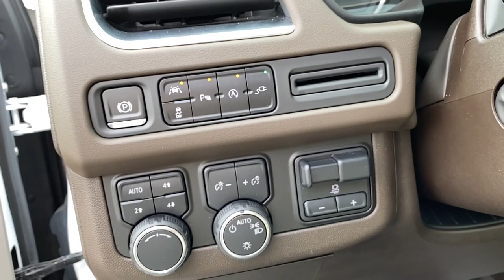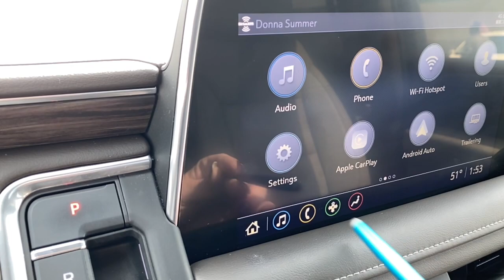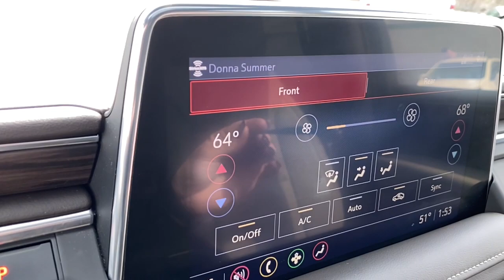2021 Chevrolet Tahoe Midland, Freeland, Sanford, Bay City, Beaverton, MI 20109250T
Summit White Used 2021 Chevrolet Tahoe LT available in Midland, Michigan at Garber Chevrolet Midland. Servicing the Freeland, Sanford, Bay City, Beaverton, MI area.

Recent Arrival! CLEAN CARFAX ONE OWNER CARFAX Bluetooth for Phone LT Series! Local Trade! Sunroof! Premium Ride Suspension! Heated Steering Wheel! Heated Seats! Safety Package! Leather Package! Power 3rd Seat! 4D Sport Utility EcoTec3 5.3L V8 10-Speed Automatic with Overdrive 4WD Summit White Gideon/Very Dark Atmosphere Leather. CARFAX One-Owner. Clean CARFAX. 2021 Chevrolet Tahoe Summit White LT 4WD 10-Speed Automatic with Overdrive EcoTec3 5.3L V8 Odometer is 4178 miles below market average! Priced below KBB Fair Purchase Price! Awards:* JD Power Automotive Performance Execution and Layout (APEAL) Study * ALG Residual Value
BUILDABLE ORDER CONFIRMATION,GIDEON/VERY DARK ATMOSPHERE  LEATHER SEATING SURFACES 1ST AND 2ND ROW,WHEELS  20 X 9 (50.8 CM X 22.9 CM) PAINTED ALUMINUM WITH MACHINE FACE AND ARGENT METALLIC POCKETS,LPO  ALL-WEATHER FLOOR LINERS  1ST  2ND AND 3RD ROWS  (dealer-installed),REAR AXLE  3.23 RATIO,LANE CHANGE ALERT WITH SIDE BLIND ZONE ALERT,AUDIO SYSTEM  CHEVROLET INFOTAINMENT 3 PLUS SYSTEM  10.2 DIAGONAL HD COLOR TOUCHSCREEN  AM/FM stereo  Bluetooth audio streaming for 2 active devices  Apple CarPlay and Android Auto capable  enhanced voice recognition  in-vehicle apps  cloud connected personalization for select infotainment and vehicle settings. Subscription required for enhanced and connected services after trial period. (STD),LT PREFERRED EQUIPMENT GROUP  includes standard equipment,LANE KEEP ASSIST  with Lane Departure Warning,TRANSFER CASE  ACTIVE  2-SPEED ELECTRONIC AUTOTRAC  with rotary controls  includes neutral position for dinghy towing,DRIVER ALERT PACKAGE  includes (UHX) Lane Keep Assist with Lane Departure Warning  (UKC) Lane Change Alert with Side Blind Zone Alert  (UFG) Rear Cross Traffic Alert and (UD5) Front and Rear Park Assist,LUXURY PACKAGE  includes (WPD) Driver Alert Package content  (UV2) HD Surround Vision  (UKK) Rear Pedestrian Alert  (A45) memory settings  (DXR) outside heated power-adjustable  power-folding  body-color mirrors with driver-side auto-dimming and integrated turn signal indicators  (N38) power tilt and telescopic steering column  (KI3) automatic heated steering wheel  (KA6) second row outboard heated seats  (ATT) second row power 60/40 split-folding bench seats and (AS8) third row power 60/40 split-folding bench seats,MEMORY SETTINGS  RECALLS 2 DRIVER PRESETS FOR POWER DRIVER SEAT  OUTSIDE REARVIEW MIRRORS AND POWER AND TILT AND TELESCOPIC STEERING COLUMN,FRONT AND REAR PARK ASSIST,SEATS  THIRD ROW 60/40 SPLIT-BENCH  POWER FOLDING,SEATS  HEATED SECOND ROW OUTBOARD SEATS,HITCH GUIDANCE WITH HITCH VIEW  with image adjustment  Pan/Zoom,TRANSMISSION  10-SPEED AUTOMATIC  electronically controlled with overdrive  includes Traction Select System including tow/haul (Most vehicles built on or after 6-7-2021 with a V8 engine will have (NSS) Not Equipped with Automatic Stop/Start  which removes Automatic Stop/Start  Engine control stop/start disable button and its content.) (STD),SUNROOF  POWER PANORAMIC  DUAL-PANE  TILT-SLIDING  with express-open and close and power sunshade,COOLING SYSTEM  EXTRA CAPACITY,LPO  BLACK BOWTIE EMBLEMS  FRONT AND REAR  (dealer-installed),ADVANCED TRAILERING SYSTEM  includes checklist  trailer maintenance reminders  trailer security alerts  trailer mileage  tow/haul reminder  trailer electrical diagnostics and Trailer Tire Pressure Monitor System module,LT SIGNATURE PACKAGE  includes (WPL) Luxury Package content  (RD4) 20 painted aluminum wheels with machine face and Argent Metallic pockets  (C3U) Panoramic power sunroof and (NHT) Max Trailering Package,STEERING COLUMN  POWER TILT AND TELESCOPIC,TRAILER BRAKE CONTROLLER  INTEGRATED,ENGINE  5.3L ECOTEC3 V8  with Dynamic Fuel Management  Direct Injection and Variable Valve Timing  includes aluminum block construction (355 hp [265 kW] @ 5600 rpm  383 lb-ft of torque [518 Nm] @ 4100 rpm) (STD),MIRRORS  OUTSIDE HEATED POWER-ADJUSTABLE  POWER-FOLDING  DRIVER-SIDE AUTO-DIMMING  integrated turn signal indicators and puddle lighting,SUMMIT WHITE,HD SURROUND VISION,SEATS  FRONT BUCKET  (STD),STEERING WHEEL  HEATED  AUTOMATIC,REAR CROSS TRAFFIC ALERT,GVWR  7500 LBS. (3402 KG)  (STD),TIRES  275/60R20SL ALL-SEASON  BLACKWALL,SEATS  SECOND ROW 60/40 SPLIT-FOLDING BENCH  POWER RELEASE,MAX TRAILERING PACKAGE  includes (ZL6) Advanced Trailering Package and (V03) extra capacity cooling system (Also includes (NQH) 2-speed active transfer case on 4WD models.,REAR PEDESTRIAN ALERT,ADVANCED TRAILERING PACKAGE  includes (PZ8) Hit